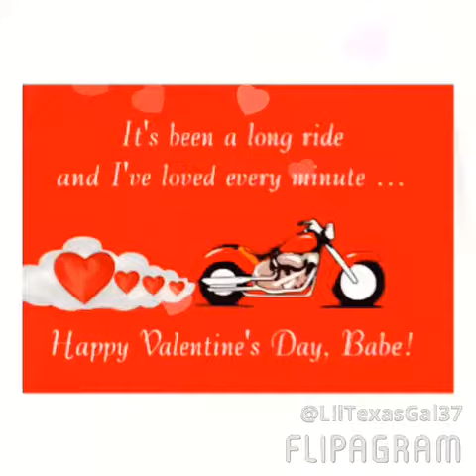Love of my life-valentines day 2018